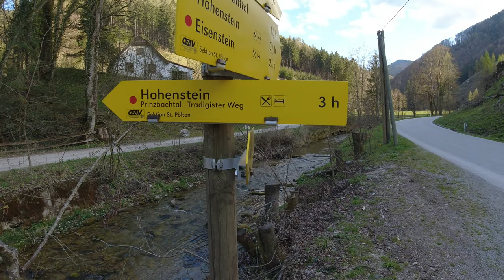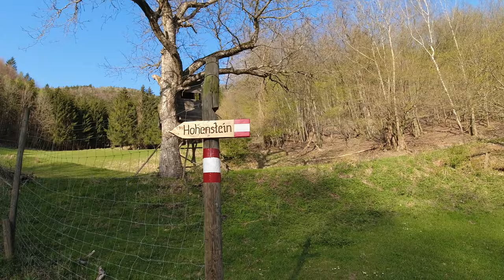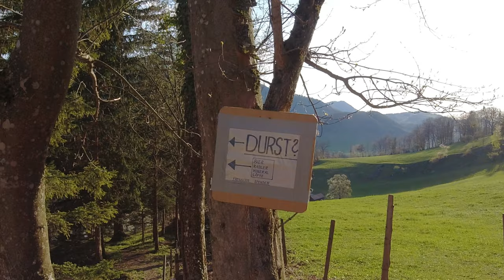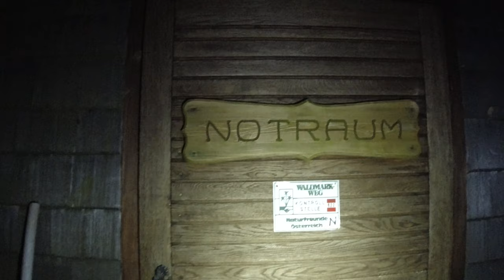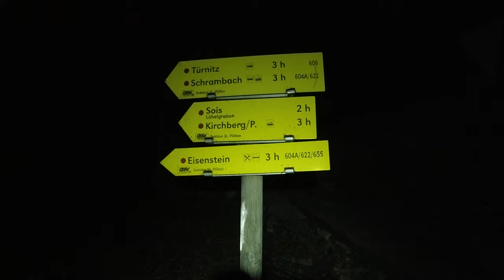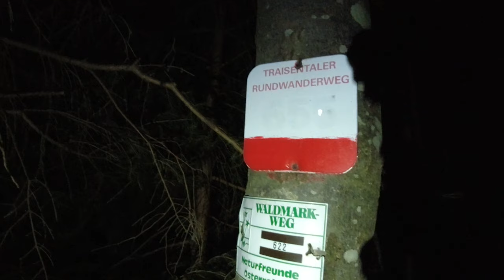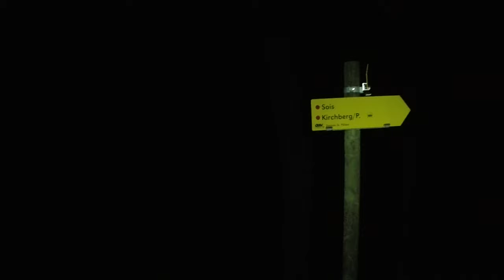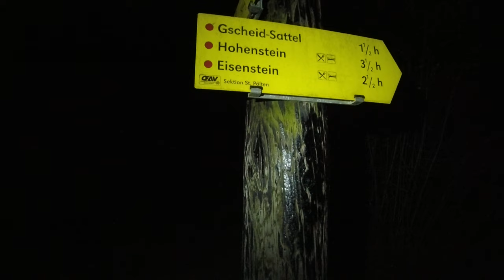Hohenstein am Abend - Tag und Nacht am Berg - Wandern in Niederösterreich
Der Hohenstein (1195 m) ist trotz geringer Höhe ein markanter Berg in den Türnitzer Alpen. Wir begehen ihn hier von Sois - Hinterbrühl (Kirchberg a. d. Pielach) aus über das Prinzbachtal, die Schöngrabenspitze und Ebenwiesen sowie den Tradigister Steig. Am Otto-Kandler Haus bietet uns der Winterraum Schutz, bevor wir über den Löbelgraben wieder zum Ausgangspukt zurückkehren.

Niemand soll sagen, dass man nicht auch Tag und Nacht am Berg sein kann. :)